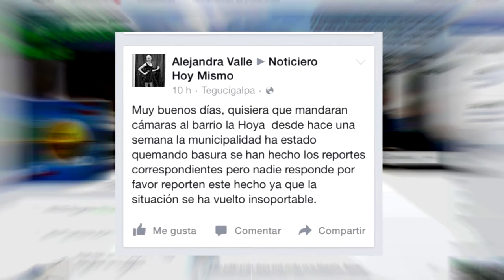En noticieros Hoy Mismo atendemos sus denuncias